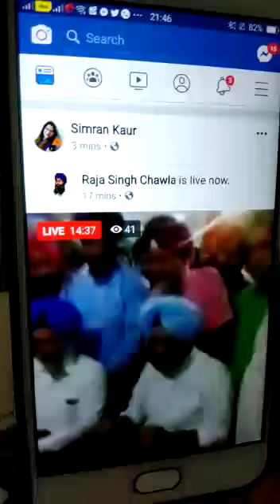Sikh bradri ki awaz indian police k khilaaf